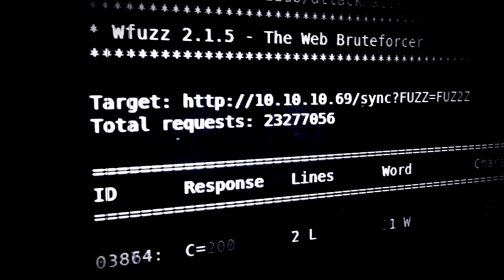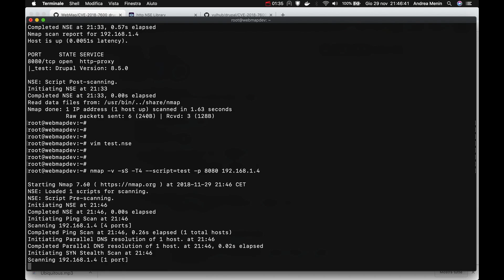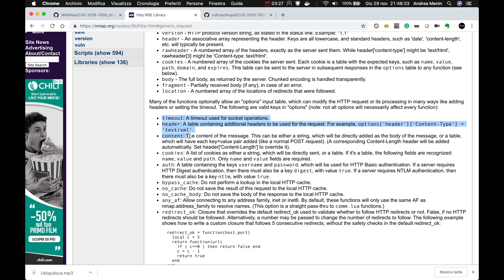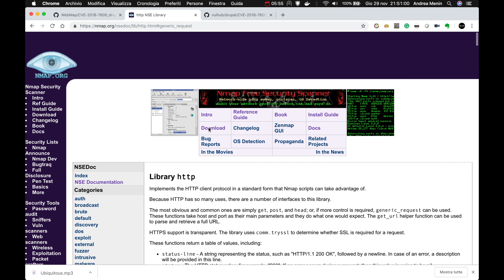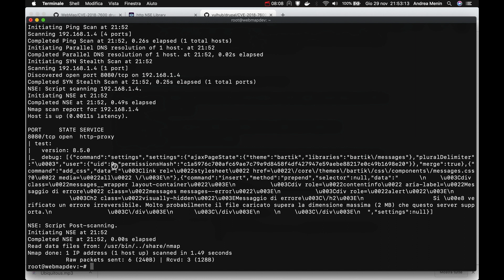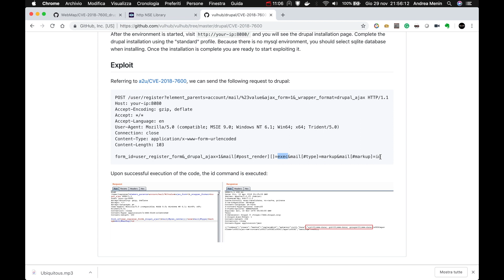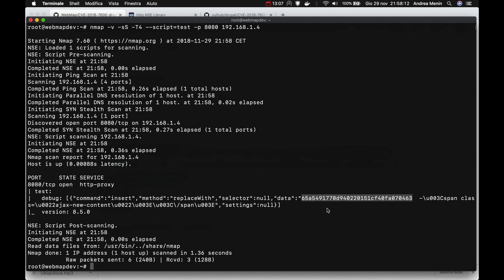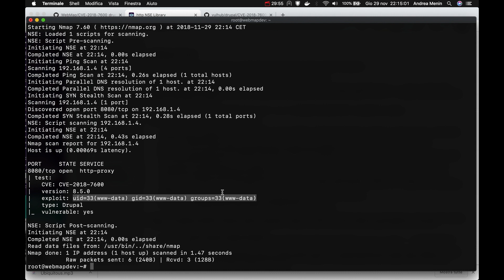Nmap Scripting Engine: Capitolo 3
Corso dedicato a Nmap Scripting Engine. Come creare script NSE da zero su scenari reali. Partiamo dalle basi fino a sfruttare automaticamente vulnerabilità tramite Nmap durante una scansione. Link utili: